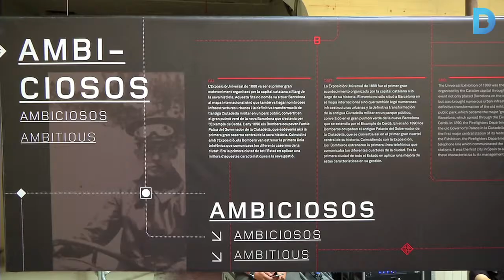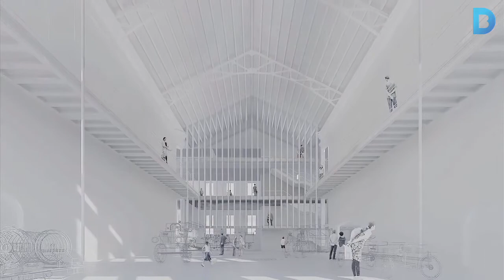Barcelona comptarà amb el primer Parc de la Prevenció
Es farà a l’antic Parc de Bombers del Poble Sec i acollirà un centre de formació i divulgació, i un espai museístic. Més informació